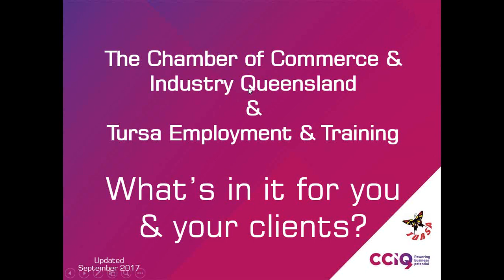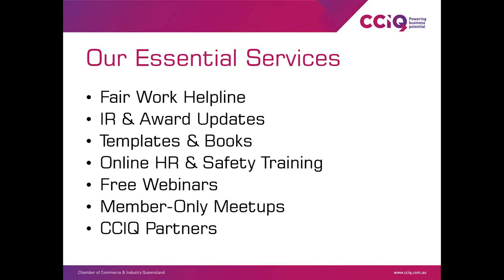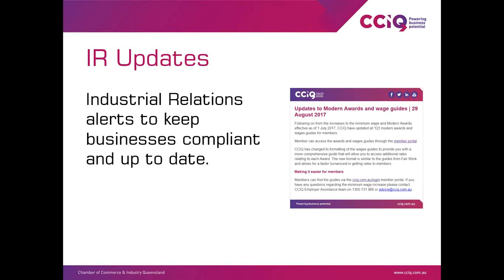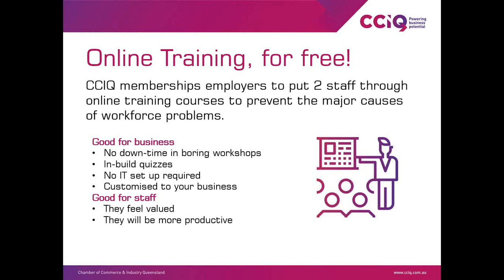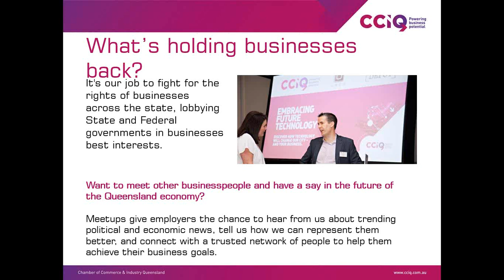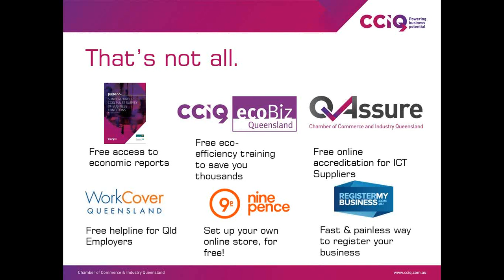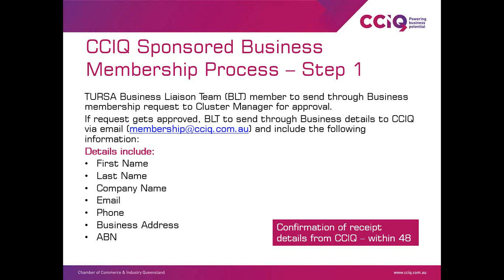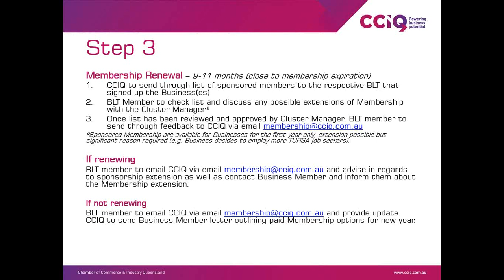Tursa - CCIQ Membership - What's in it for you?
An informative video demonstrating the benefits of CCIQ memberships to Tursa Clients, and how to On-Board them as a Partner Member.